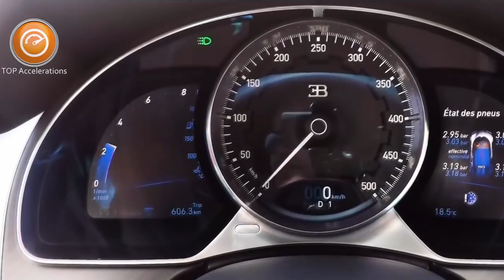Jeżdżę Bugatti Chiron po Warszawie - reakcje na przyspieszenie 1500 HP!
Bugatti Chiron znów pokazał się w Warszawie!
Tym razem przygotowałem dla Was materiał z przejazd najdroższym samochodem w Polsce, kilkanaście milionów złotych na czterech kołach. Bugatti Chiron 1500HP W16 !

Samochód za kilkanaście milionów złotych! Tak grubej przejażdżki nigdy nie przeżyłem. Zobaczcie w tym materiale jak to wyglądało, oczywiście wszystkie pomiary na zamkniętej drodze, totalnie bezpiecznej. Jesteśmy rozważni i przyspieszenie nagrywamy tylko w bezpiecznych warunkach.

Samochód należy do Polaka, wielu o to pytało. Możecie śmiało go znaleźć na IG: @qk_1____ albo na warszawskich ulicach, w Bugatti, w Lambo Mansory, albo innych supercarach.

IG właściciela Bugatti: @qk_1____